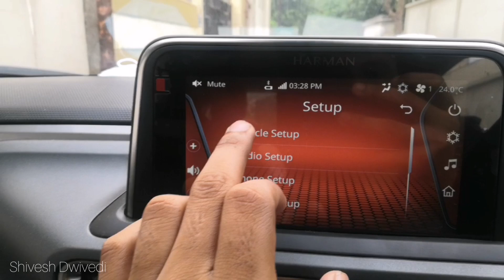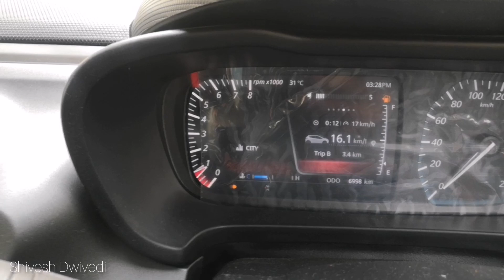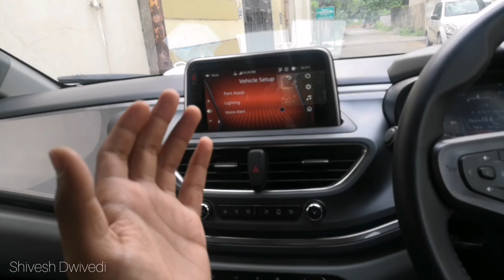Tata Altroz Alert Feature | Turn It Off | Voice Commands | Tata Altroz Petrol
Turn off voice commands if you hate commands while your friends or family members are sleeping when you drive.

Thanks, Share it and please do like

Video By - Shivesh Dwivedi